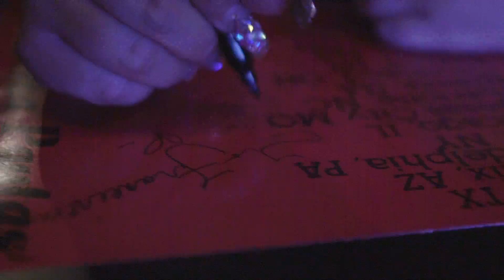THE HEARTBREAK TOUR!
COME MEET ME IN CHICAGO SATURDAY AUGUST 24 AND KANSAS CITY SUNDAY AUGUST 25